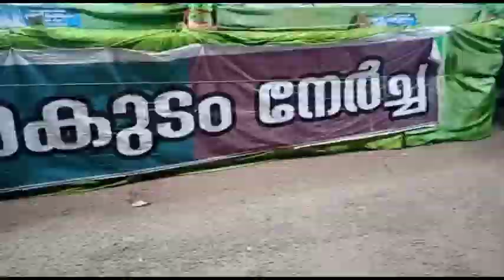തിരുവനന്തപുരത്തെ ബീമാപള്ളി കാഴ്ചകൾ🚞🕌🕌